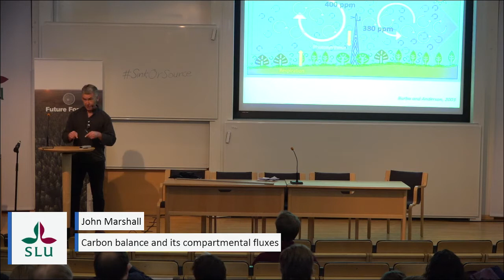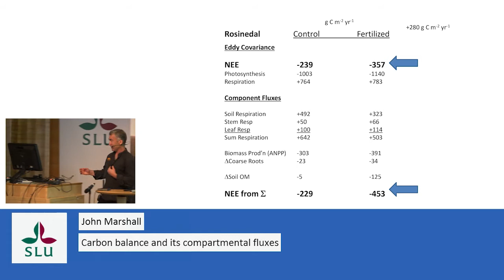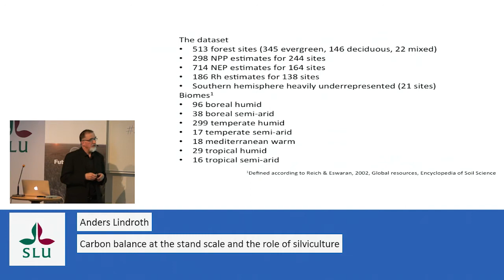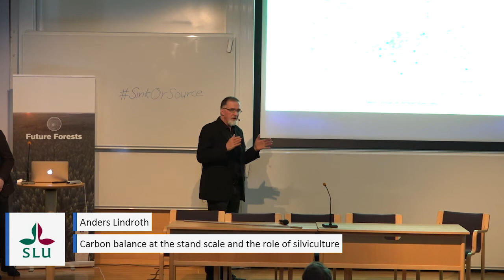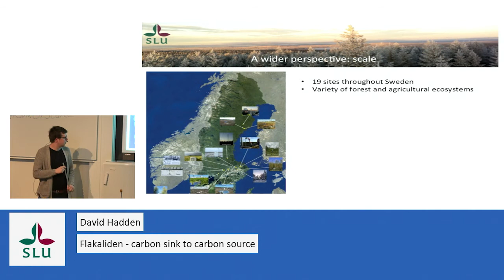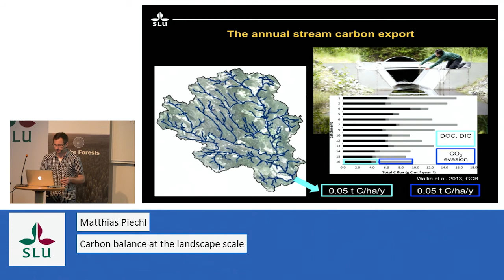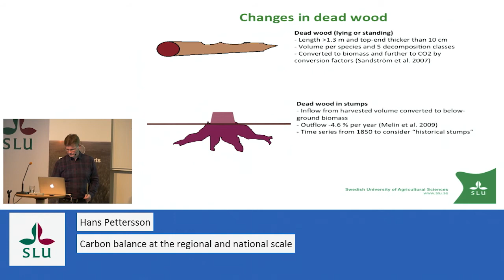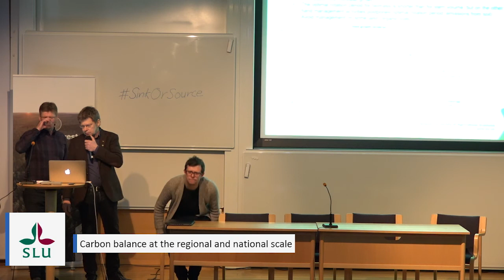Future Forests seminar: Is the Swedish forest a carbon sink or source?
Understanding what determines the size of forestry C stocks and their components, and the processes and controls on the exchanges of carbon dioxide (CO2) in forests, is critical in assisting the forestry sector to contribute to reducing anthropogenic climate change.

The objective of this seminar is to provide that understanding by summarising key information on C stocks and fluxes in Sweden’s forests and how these are affected by changes as tree stands grow, and by forest management decisions and forestry operations. The seminar also aims to highlight evidence gaps and limitations in the available information and consequent future research needs and directions.
00.01.00 Introduction by Tomas Lundmark, SLU
00.04.00 Carbon balance and its compartmental fluxes - professor John Marshall, SLU
00.36.00 Carbon balance at the stand scale and the role of silviculture – professor Anders Lindroth Lund University/SLU
01.13.00 Flakaliden- carbon sink to carbon source– researcher David Hadden, SLU
01.35.00 Carbon balance at the landscape scale – researcher Matthias Peichl, SLU
01.58.00 Carbon balance at the regional and national scale – researchers Hans Petersson, SLU
02.33.00 Panel discussion